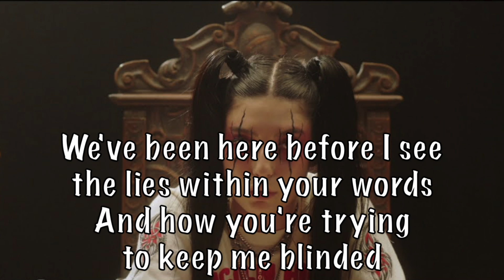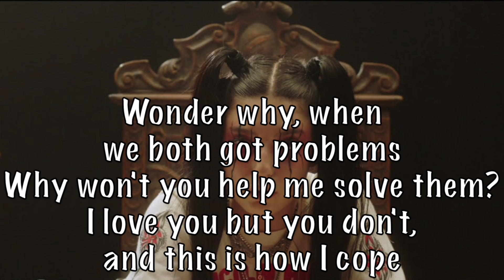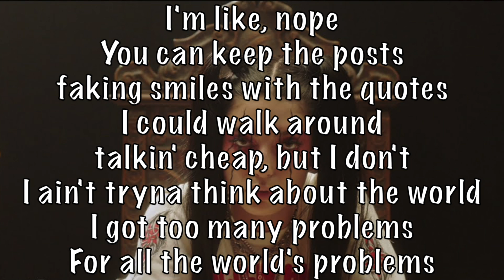DeathbyRomy - Problems acoustic karaoke instrumental plus guide vocal